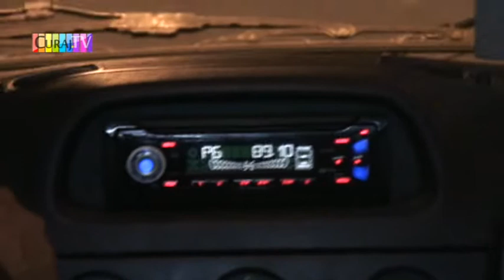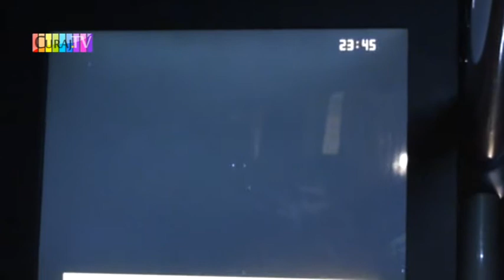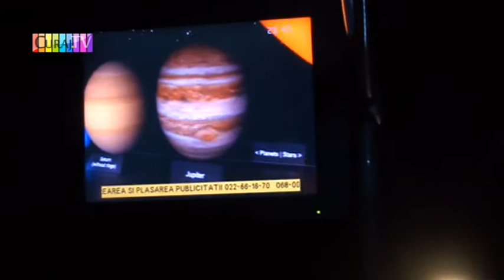Ruta 129, disco cu TV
Chișinău, 9 noiembrie 2011, ora 22,30